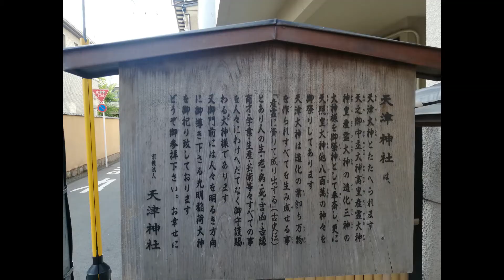天津神社 京都府京都市北区平野宮本町８９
創建いつ頃なのかどこにも書いてない。
ホームページも見たけど書いてなかった。
たぶん明治か大正か、あるいは昭和もありうるかも?

京都神社庁に属してない神社だそうです。
遠方で参拝できない方のために2万円で毎朝宮司が祈祷してくれるサービスもあるらしい。
神社へのリンクを書くのはやめときます。気になる方はご自分で検索してみればすぐ見つかります。